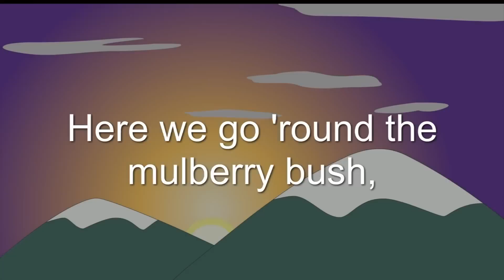Here We Go Round the Mulberry Bush | Family Sing Along - Muffin Songs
MP3 download

The mulberry bush, the mulberry bush.
Here we go 'round the mulberry bush,
So early in the morning.

This is the way we wash our clothes,
Wash our clothes, wash our clothes.
So early Monday morning.

This is the way we iron our clothes,
Iron our clothes, iron our clothes.
So early Tuesday morning.

This is the way we mend our clothes,
Mend our clothes, mend our clothes.
So early Wednesday morning.

This is the way we sweep the floor,
Sweep the floor, sweep the floor.
So early Thursday morning.

This is the way we scrub the floor,
Scrub the floor, scrub the floor.